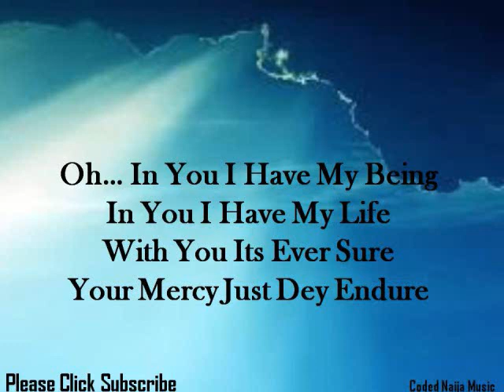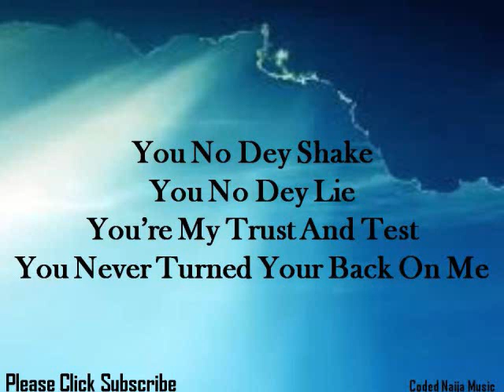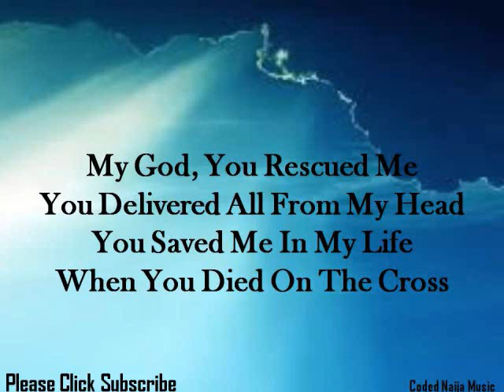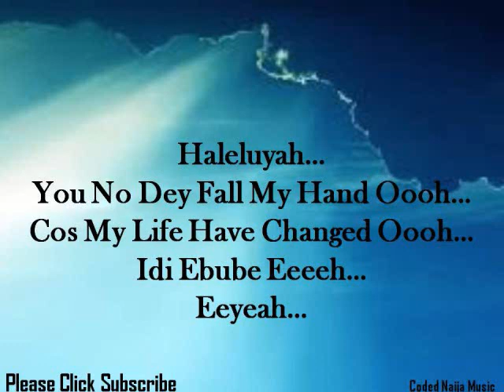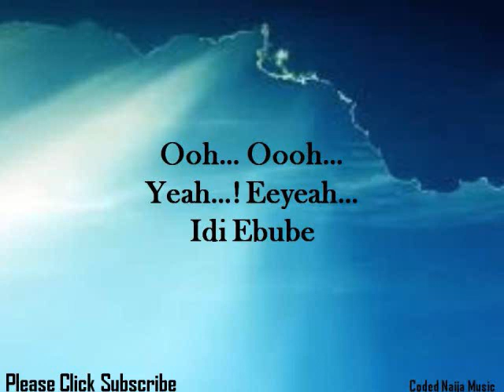My Healer by Gospel Force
You No Dey Make Mistake
Your Word E No Dey Fail
Forever I'll Praise Your Name
Until My Dying Days
Oh... In You I Have My Being
In You In Have My Life
With You It's Ever Sure
Your Mercy Just Dey Endure
You Are My Healer...
Powerful Healer...
Papa M Oooh...
Hallelujah...
You No Dey Fall My Hand Ooooh...
Cos My Life Have Changed Oooh...
Idi Ebube Eeeeh...
You No Dey Shake
You No Dey Lie
You're My Trust And Test
You Never Turned Your Back On Me